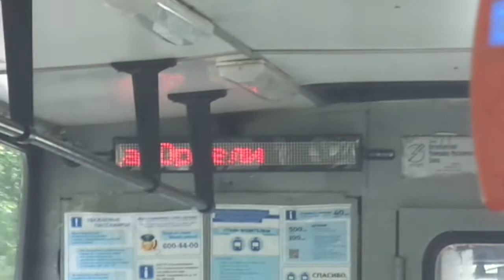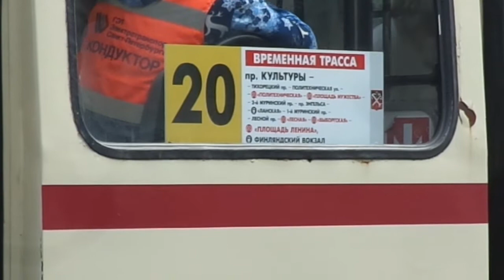Трамвай Санкт-Петербурга 9-732: ЛМ-99К б.0414 по №20 по врем. марш. (29.07.19)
Трамвай ЛМ-99К, бортовой 0414, следующий по маршруту №20 по временной трассе.
Видео снято на участке: 2-Муринский проспект (от ост. "2-Муринский пр." до ост. "Институтский пр.")
Дата съемки: 29 июля, 2019 в 10:39.